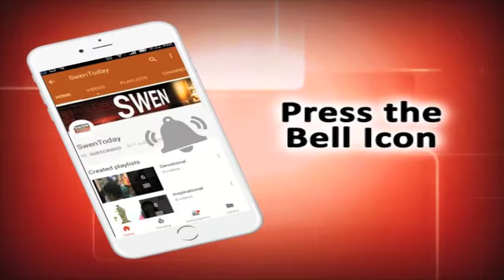Bullet Train से भी तेज है इस Train की रफ्तार, 60 Sec में 16 KM का तय होगा सफर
VO मोदी सरकार ने मुंबई से अहमदाबाद के बीच बुलेट ट्रेन प्रॉजेक्ट की शुरुआत की है। बुलेट ट्रेन शुरु होने के बाद मुंबई और अहमदाबाद के बीच का सफर आसान हो जाएगा। लेकिन अब के लोगों को इससे भी दोगुनी स्पीड से दौड़ने वाली हाइपरलूप ट्रेन मिलने जा रही है